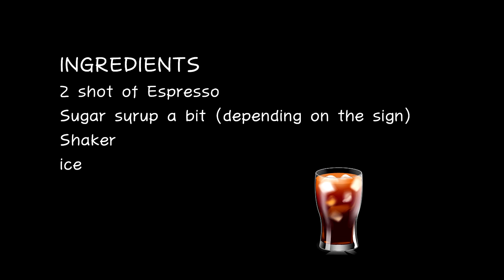스텐리 쉐이커 / 캠핑카페 / 여름에 마시는 커피 / 샤케라또 / 이태리 커피 / 캠핑커피 / Camping Coffee / 커피레시피 / 여름커피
시원한 카페의 맛있는 커피처럼 캠핑장에서도
마실수 있어요.

오늘 추천해드리는 캠핑카페 첫 메뉴는 '샤케라또'입니다.
사케라또는 이탈리아어로 '흔들다'라는 뜻을 가지고 있으며
에스프레소와 얼음을 쉐이커에 넣고 흔들어 마시는 이탈리아식 카페음료 입니다.

여름의 캠핑! 사케라또 한번 만들어보세요.